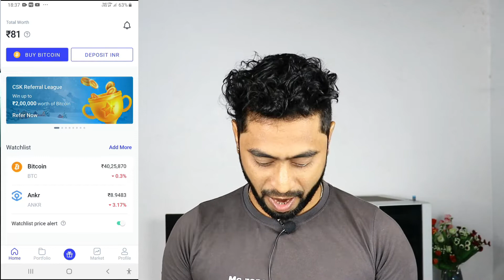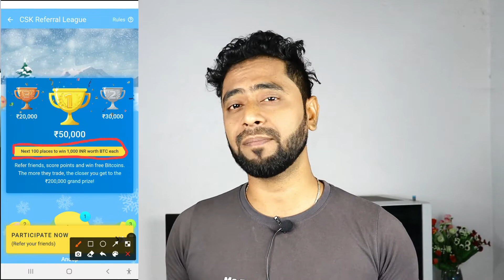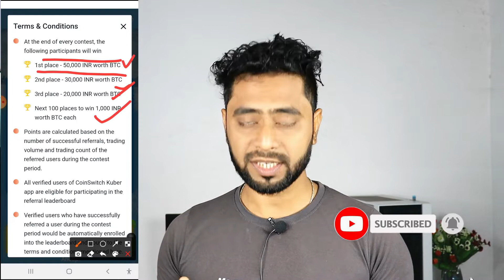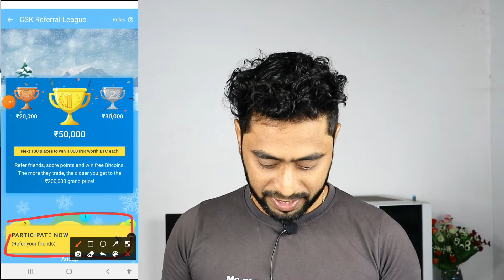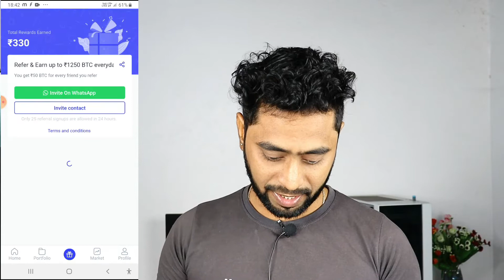rs200000 free btc | bitcoin | crypto | cryptocurrency | best offer win up to rs200000 for free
Hey Guys,

Hey Guys,
 In this video you will learn about coin switch kuber. How coin switch kuker is providing prizes for referrals of the app. here you can share the coin switch kuber  app and get bitcoin worth rs50 and also have a chance to win bitcoin worth rs200000. so watch the video and you will know about it.

🔴 CoinSwitch Kuber का ये 5 Coin आप को बना देगा करोड़पति 10% to 1000% Profit ज़रूर देंखे हिंदी मे !